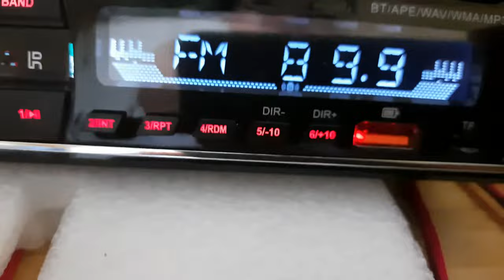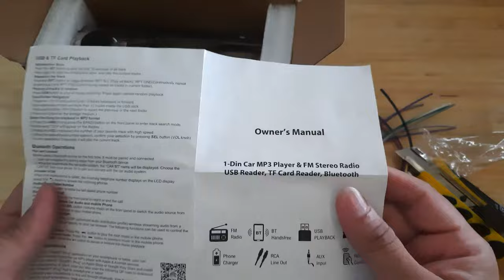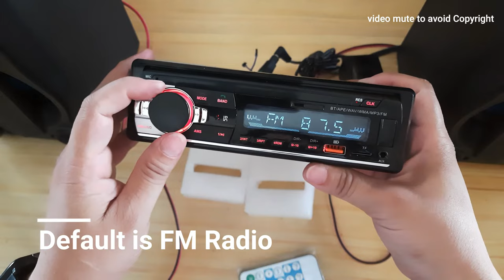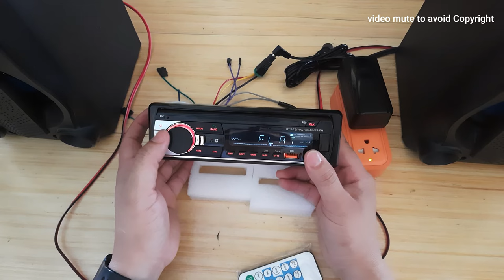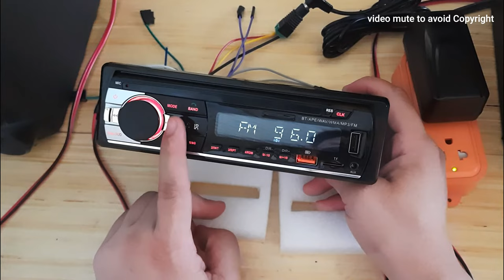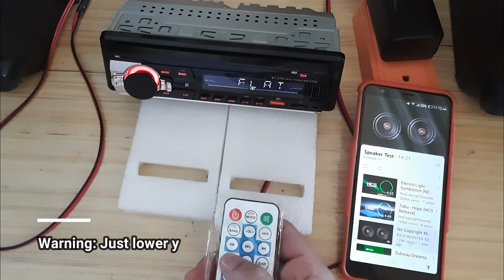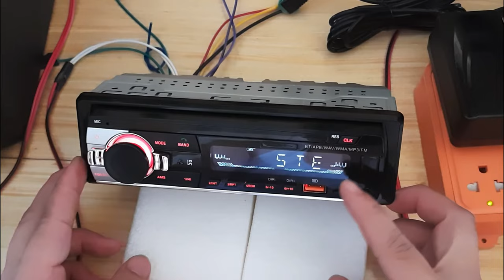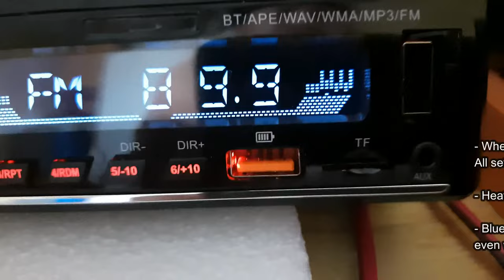How to Convert Bluetooth Car Stereo to Home Stereo | Unboxing | Demo | Review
for only 5 dollar you can have car and home stereo, paano gawin home stereo ang car stereo sa pinaka madaling paraan